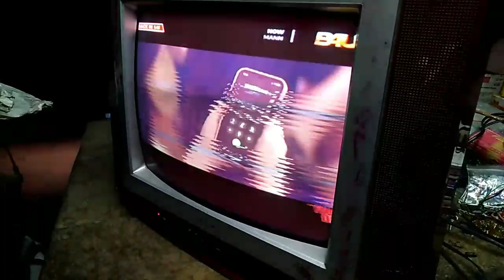Synk problem in Crt Tv. Colour Tv repair hindi.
Synk problem in Colour Tv. picture problem in crt tv. tv repair hindi.
How to repair picture problem.
Eht problem.